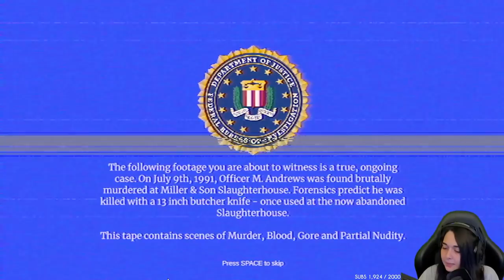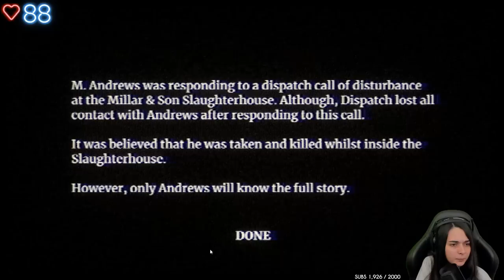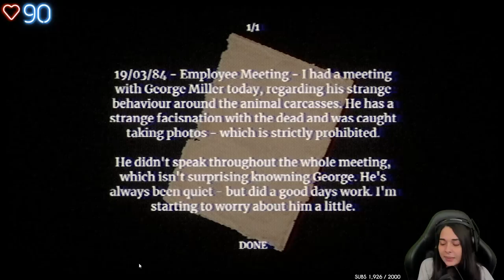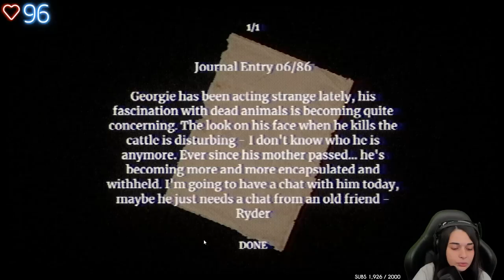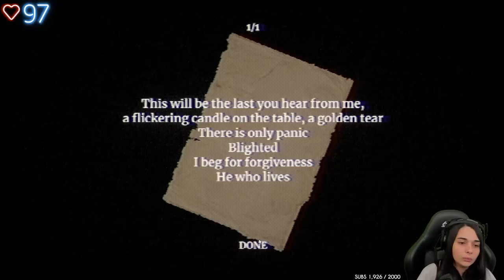CET HOMME VA MOURIR..- (Lights camera slaughter)